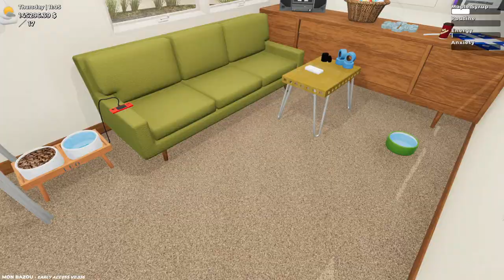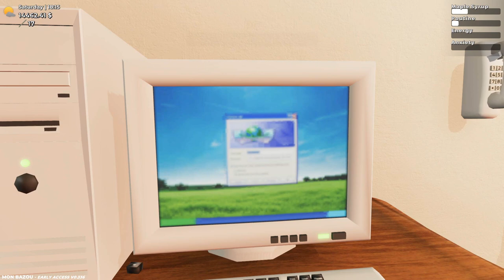Completing Truck & Roads ~ Mon Bazou